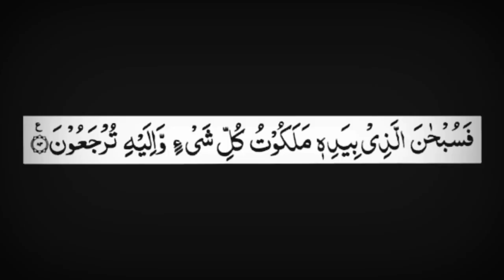Surah Yasin (Yaseen) beautiful voice -🥰 سورة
surah yaseen

surah yaseen live

surah yasin

surah yaseen (no add)